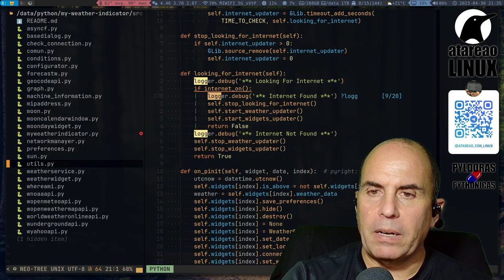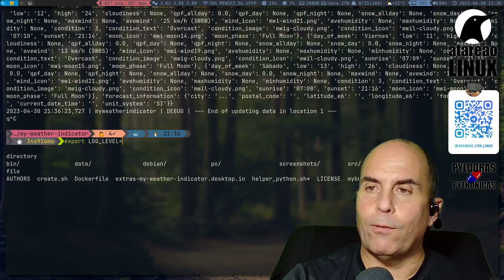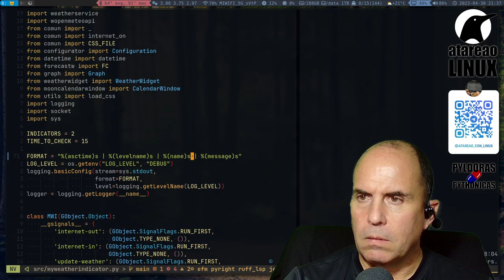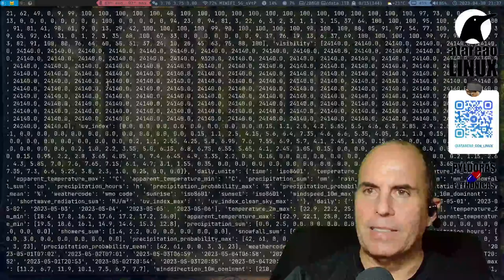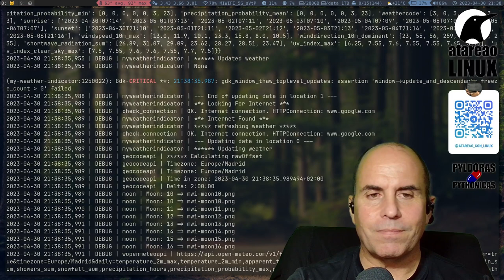Un caso práctico del uso de logs en Python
En este vídeo te muestro un caso práctico del uso de logs en python . Como configurarlo para que te de la máxima información posible y te permita localizar los errores de una forma sencilla.